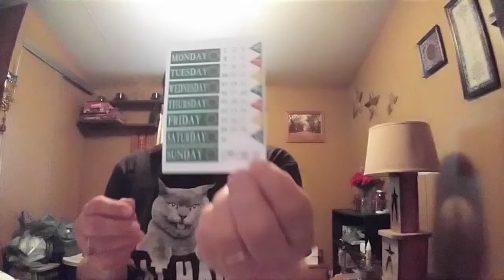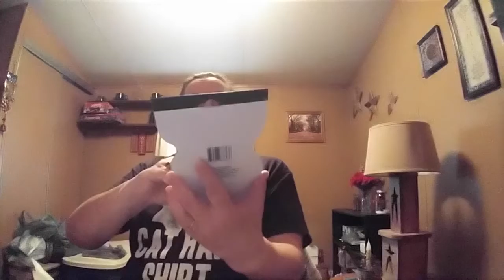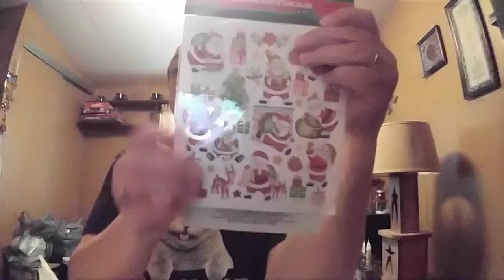Great friend mail from cooking with Cricket.